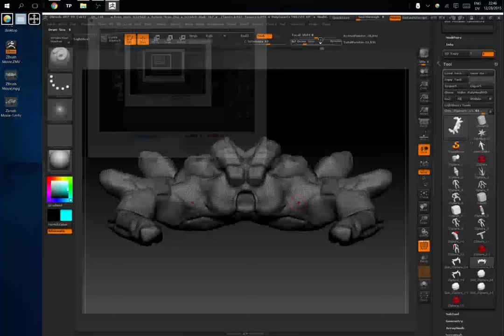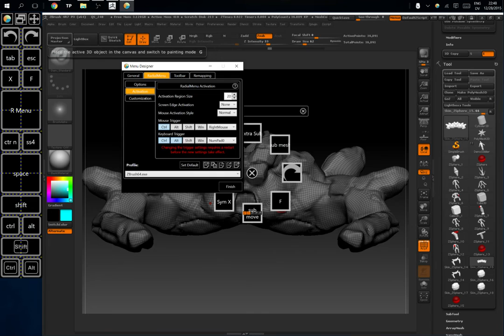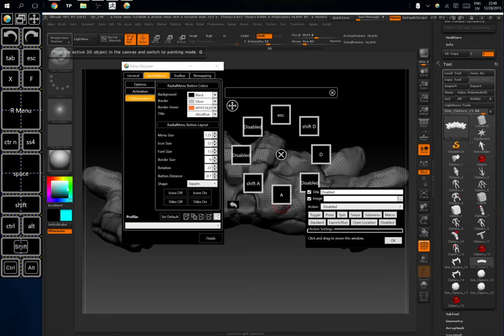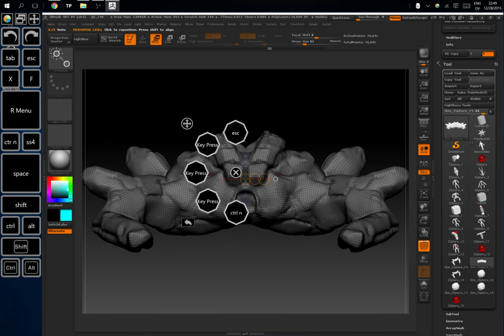zBrush Radial Menu on Surfare Pro 3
a test of using surface pro 3 and zbrush with radial menu still early stages
testing out icons
macro
sub menus
so much power so much configuration
tool pad art pad example